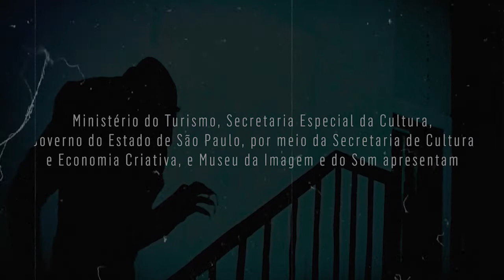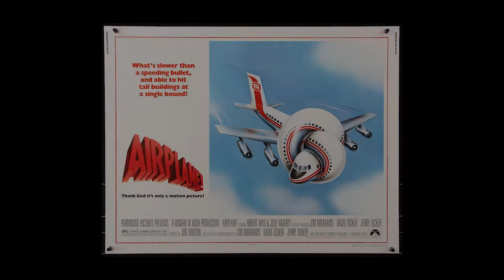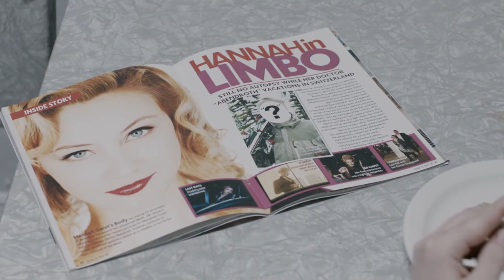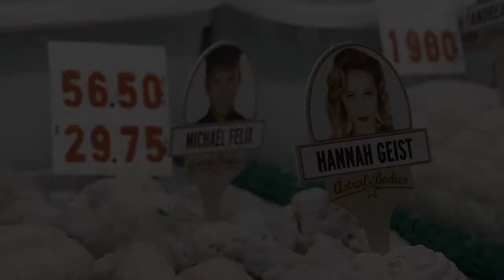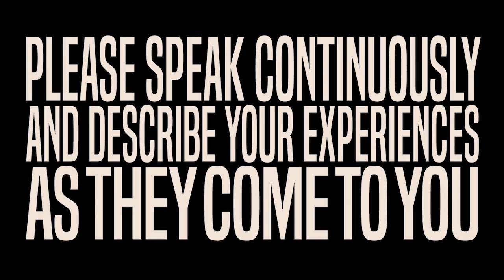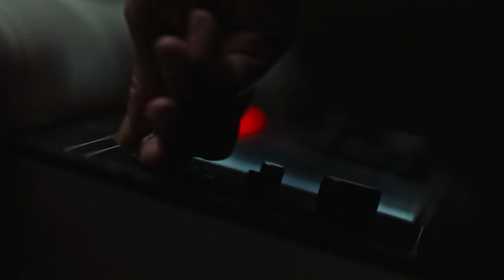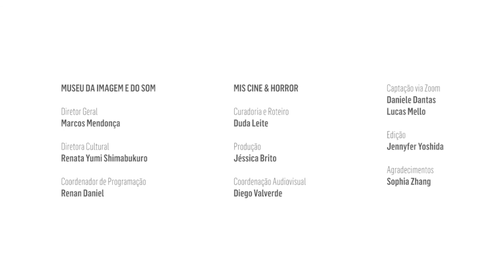Brandon Cronenberg fala sobre “Antiviral”, “Possessor” e novos rumos do terror | MIS Cine & Horror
Na sétima e última entrevista do projeto, a conversa é com Brandon Cronenberg, um dos destaques da nova geração do cinema de terror.

🔪 Entrevista gravada em 11 de junho de 2021.

SOBRE O CONVIDADO
O cineasta e roteirista Brandon Cronenberg nasceu em 1980 em Toronto, Canadá. Filho de David Cronenberg, a opção de Brandon pelo cinema de gênero e horror foi natural. Seu primeiro longa-metragem “Antiviral” (2012) trata da estranha obsessão contemporânea sobre celebridades. O filme estreou na mostra Un Certain Regard, no Festival de Cannes. Seu segundo longa, “Possessor” (2020), também exibido em Cannes, segue uma agente secreta que trabalha para uma organização que usa tecnologia de implantes no cérebro para cometer assassinatos. Nada mais “cronenberguiano”.

SOBRE O CURADOR
Duda Leite é jornalista, cineasta e curador. Formado em Cinema pela FAAP, sempre esteve ligado ao audiovisual. Trabalhou como produtor, roteirista e diretor em canais como Eurochannel, HBO, VH1 e Discovery. Pelo Eurochannel, cobriu os principais festivais de cinema do mundo, entre eles Cannes, Berlim e Veneza. Como jornalista, colabora com revistas como Vogue, Playboy e Bravo. Desde 2012, é curador do Music Video Festival (m-v-f), o maior Festival dedicado aos videoclipes no Brasil. Em 2019, Duda fez a curadoria nacional da exposição “Musicais no cinema” no MIS em São Paulo. Desde 2019 ministra os cursos “As histórias dos videoclipes” e “As histórias dos videoclipes queer” em instituições como o MIS, Sesc e o B_arco.

 SOBRE O MIS CINE & HORROR
Sete encontros marcados, sete entrevistas brilhantemente perversas. 🔪 O MIS Cine & Horror traz bate-papos com grandes nomes nacionais e estrangeiros do cinema de terror para a programação on-line do Museu. Com curadoria de Duda Leite, jornalista e pesquisador, o projeto ainda traz conversas com Udo Kier, Mary Harron e outros realizadores.

O MIS agradece aos patrocinadores e apoiadores da programação, que também apoiam a iniciativa digital MISemCASA: Kapitalo Investimentos (patrocínio), Cielo (patrocínio), Vivo (patrocínio), TozziniFreire Advogados (apoio institucional), Bain & Company (apoio institucional) e Telhanorte (apoio operacional).